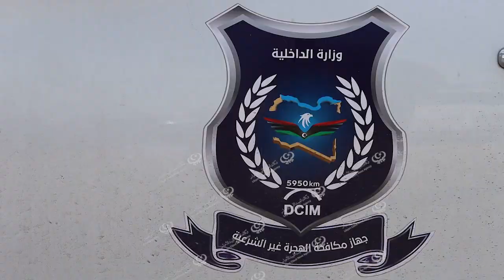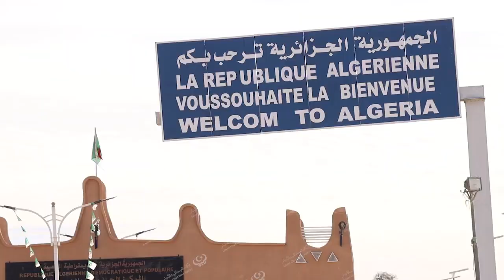مدير جهاز مكافحة الهجرة غير الشرعية يتفقد منفذ الدبداب البري LCNA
وكالة الغيمة الليبية للأخبار – غدامس.
زار مدير جهاز مكافحة الهجرة غير الشرعية العقيد “محمد الخوجة” مدينة غدامس يوم الاثنين لتفقد ومعاينة المنفذ البري الدبداب استعدادا لفتحه وتذليل الصعاب للأجهزة الأمنية المتواجدة بالمنفذ الحدودي.